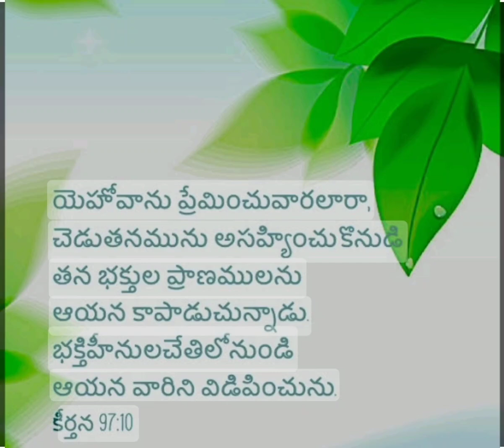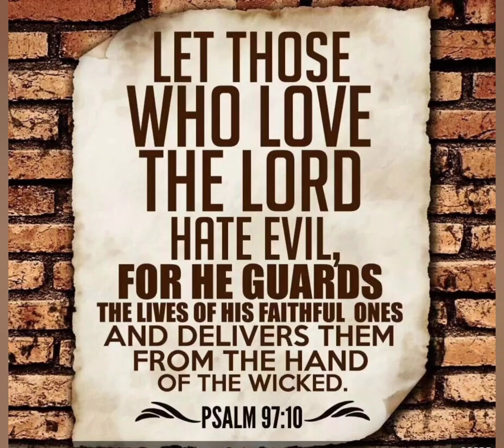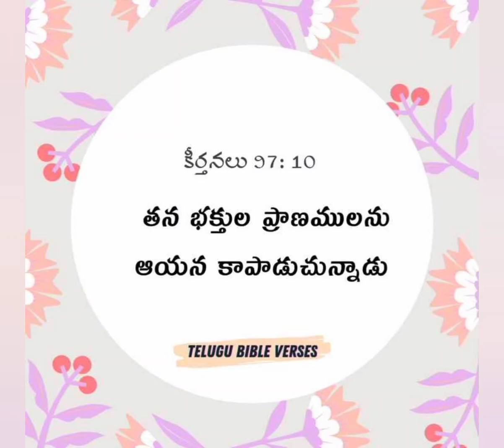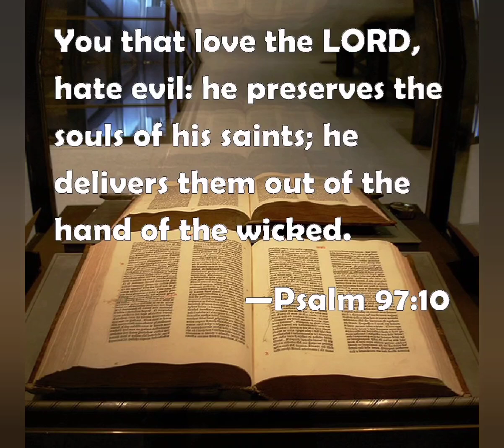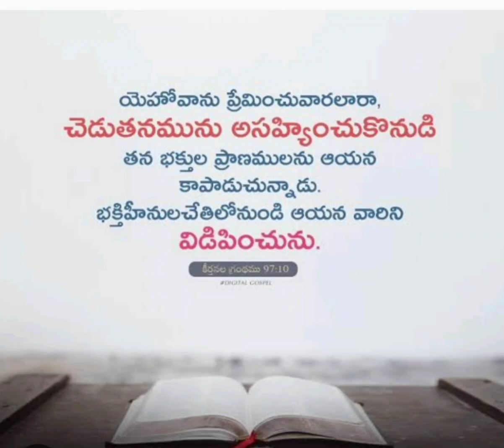21/6/2024 Today God's Promise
God protects the souls of his saints, he delivers them out of the hands of the wicked.